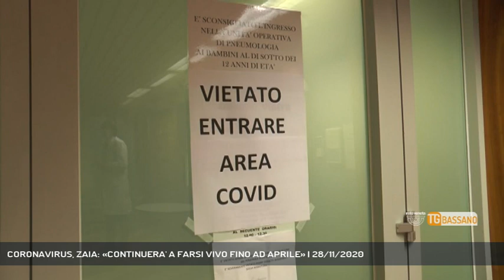CORONAVIRUS, ZAIA: «CONTINUERA' A FARSI VIVO FINO AD APRILE» | 28/11/2020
TG Bassano del Grappa 28/11/2020 - VENEZIA - Il presidente Zaia fa il punto della situazione e avverte: "VIrus almeno fino ad aprile" || La curva del coronavirus è in calo in Veneto, dove la permanenza in fascia gialla e le aperture commerciali previste dalla nuova ordinanza possono indurre a facili entusiasmi. Ma non è così, anzi: è proprio in questo momento che l'attenzione va mantenuta altissima. Lo ricorda il presidente Luca Zaia, che invita i veneti a prestare la massima attenzione anche in questo fine settimana. Le prossime settimane saranno quindi decisive per il superamento dell'emergenza, anche perché a gennaio c'è il rischio che il covid si sovrapponga come diffusione all'influenza, con tutte le conseguenze del caso. E bisogna iniziare a pensare in prospettiva, dato che – come sottolinea il governatore – il virus rimarrà almeno fino ad aprile - Intervistati LUCA ZAIA (Presidente Regione Veneto) (Servizio di Ferdinando Garavello) - Segui Rete Veneta anche sul digitale terrestre! Visita il sito